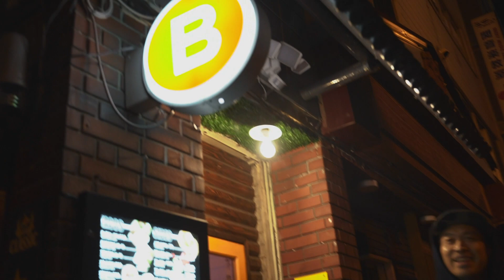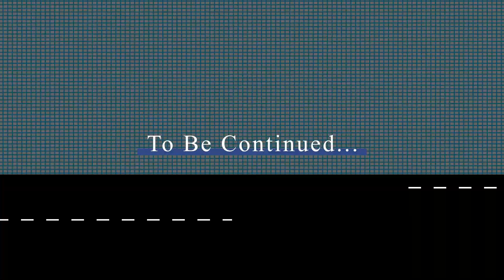ILL-BOSSTINO × B.I.G.JOE "Talkin' Bout dj honda" #1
The Album「KINGS CROSS」11.17 in Stores

Video Edited by MarioWorks

▼dj honda × ill-bosstino「KINGS CROSS」
Artist: dj honda × ill-bosstino
Album Title: KINGS CROSS
Label: THA BLUE HERB RECORDINGS
Release Date: 2021年11月17日
Cat. No: TBHR-CD-038
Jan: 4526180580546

Tracklisting
1. DO OR DIE WITH NO REHEARSAL
2. GREED EGO
3. A.S.A.P.
4. KILLMATIC
5. REAL DEAL
6. EVERYWHERE
7. SIGNATURE
8. 'CAUSE I'M BLACK
9. UNCHAIN
10. BANDIERA
11. COME TRUE
12. KEEP WHAT YOU GOT
13. SEE YOU THERE
14. GOOD VIBES ONLY
15. DRAGGIN' MY LIP
16. STRONG ENOUGH